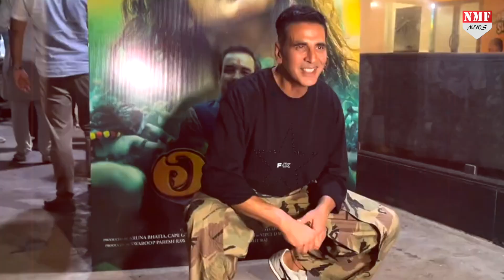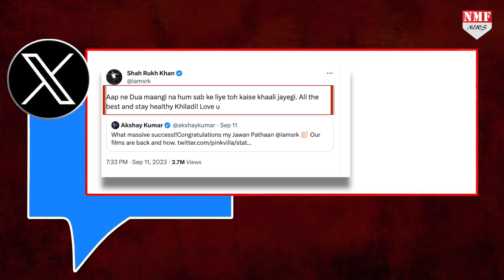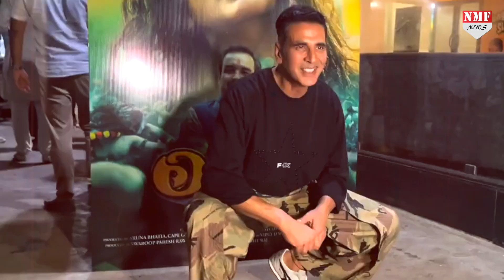Shahrukh की Jawan की सफलता देख Akshay Kumar के मुंह से निकल गई ऐसी बातें !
शाहरूख खान की फिल्म जवान बॉक्स ऑफिस पर कमाल कर रही है….जवान की blockbuster सफलता देख हर कोई हैरान गया है….शाहरूख की जवान का जादू पबल्कि से लेकर बड़ी बड़ी हस्तियों के सर चढ़कर बोल रहा है….
Chandrakala
prashant